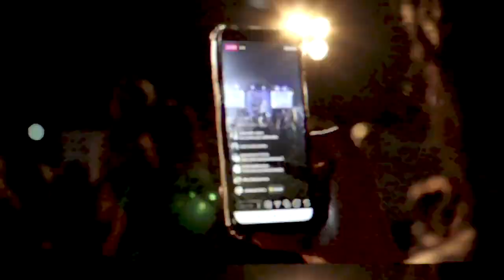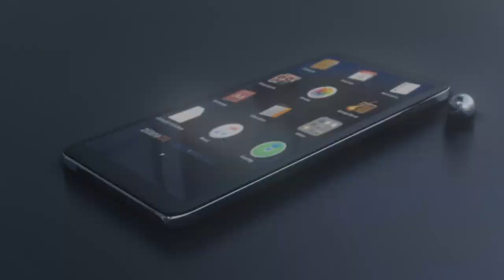PASARELA CON PROPOSITO EN BENEFICIO DE LA FUNDACIÓN GARZON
Se desarollo el primer desfile de moda en beneficio de los pequeños valientes de @fundaciongarzon6515

Con la participación de @olgarodriguezc.a.7125 , con la animacion de @annacapraoficial  y la academia @sizes_instituto